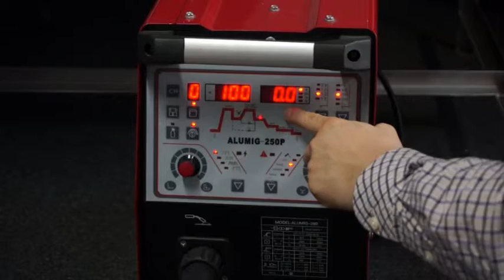TOPWELL, the Chinese leading welder manufacturer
As a professional welder manufacturer since 2005, TOPWELL has updated all the producing line and the world class quality testing to make every single machine strong, powerful and reliable.